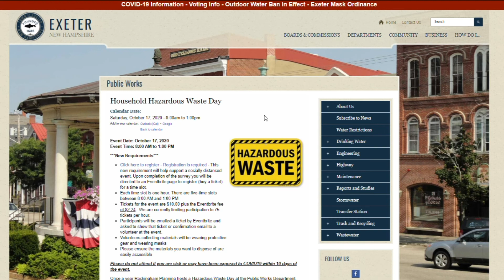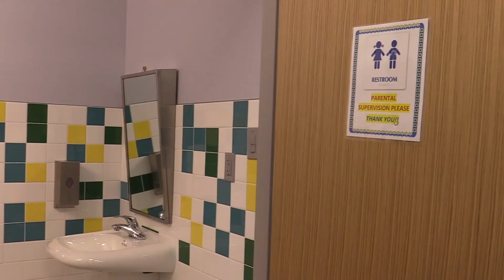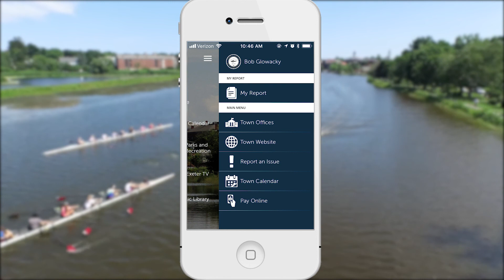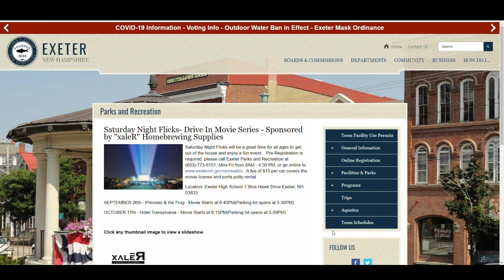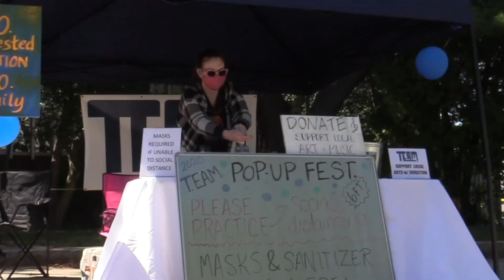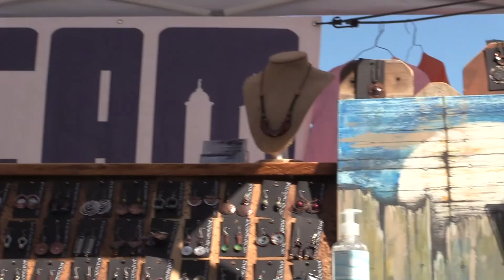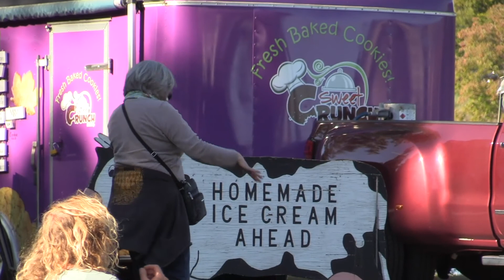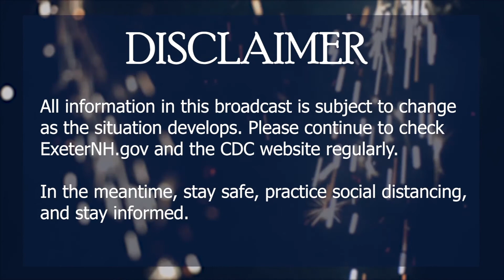The Exeter Biweekly Report - 09/25/20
In this episode of the Exeter Biweekly Report we discuss the upcoming Hazardous Waste Day at Public Works, Apps to get you more engaged with the town, a look back on the TEAM's Fall Equinox Festival in Swasey Park, and more.